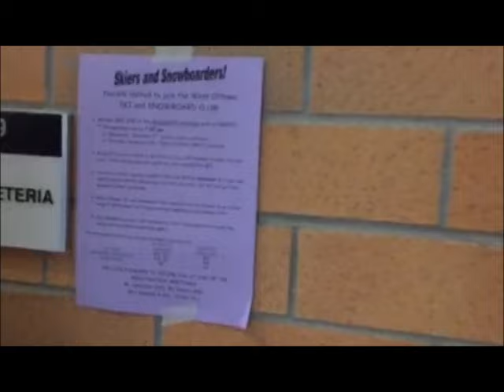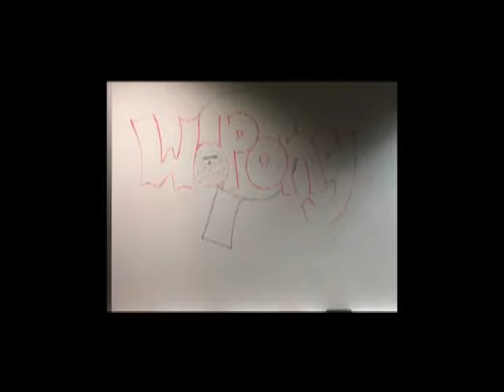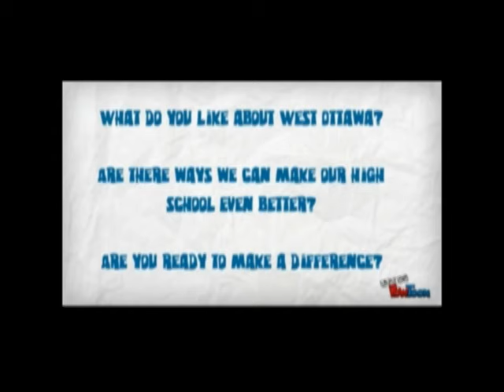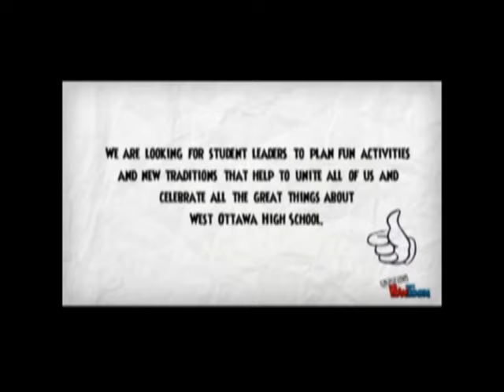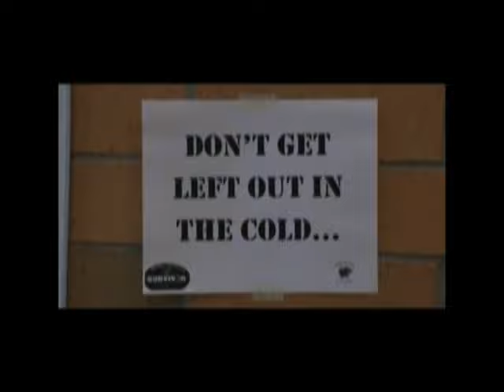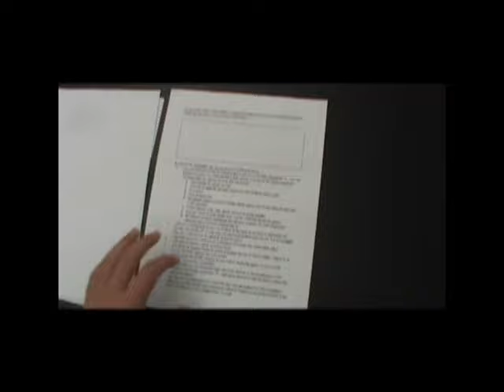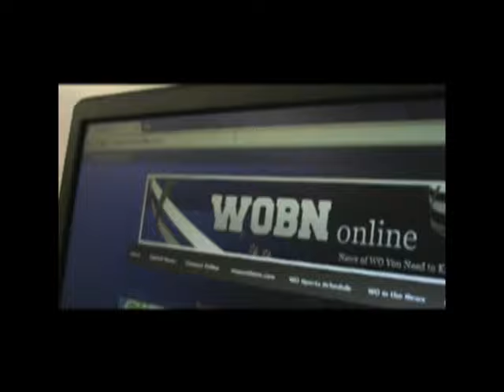Autumn Final Portfolio 2k15